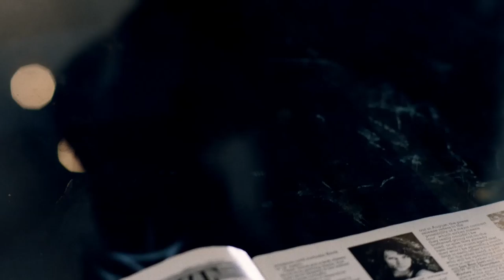LORDS OF CHAOS Trailer (2019) Horror Movie